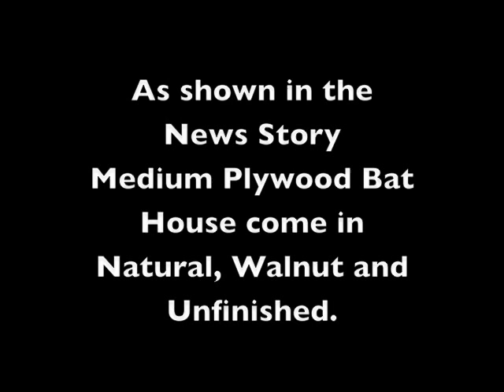Bat House Fox News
News report about why bats and having a bat house is good for the environment.